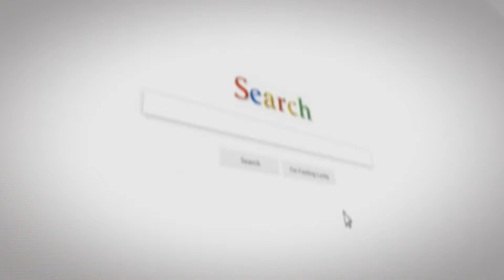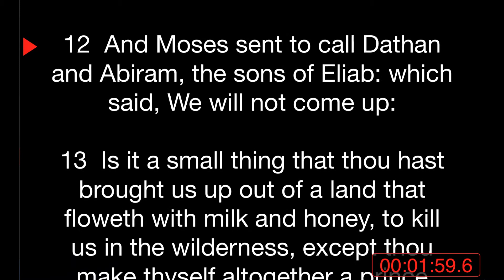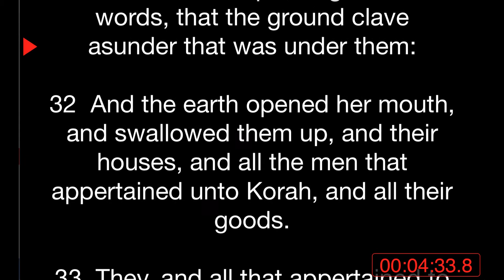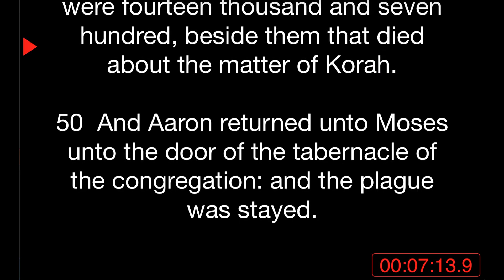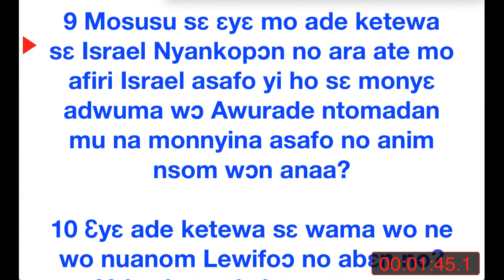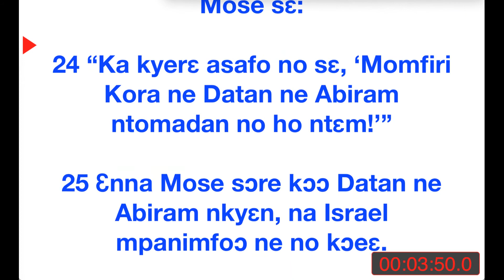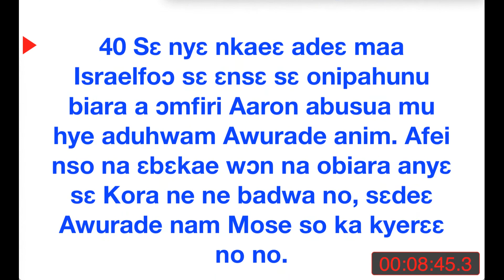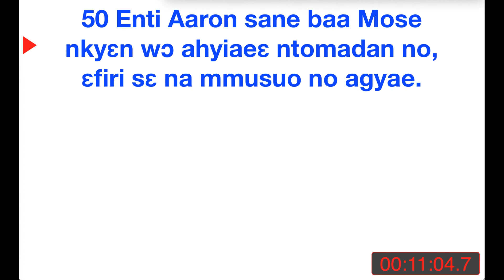DAILY BIBLE READING. NUMBERS CHAPTER 16 ENGLISH & ASHANTI LANGUAGE